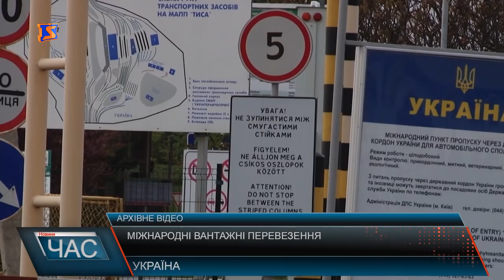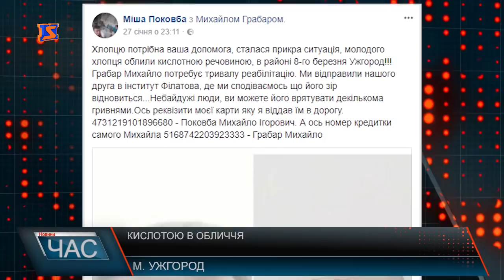Програма “ЧАС”. Hовини Закарпаття за 29 січня 2018 року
Сесія міської ради. Понад 50 питань на порядку денному.
Закарпаття у воді. Як справляються із наслідками негоди.
Азартні ігри. Незаконний бізнес в обласному центрі.
Пограбування АЗС. Як працюють правоохоронці?
Працевлаштування в області. Які професії є популярними?
Зимовий відпочинок. Куди їхати в пошуках снігу?